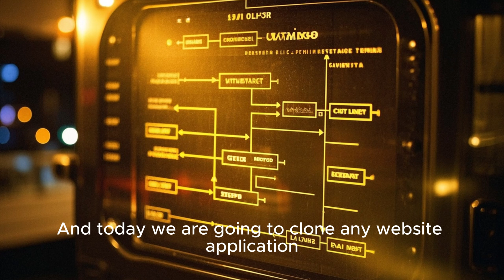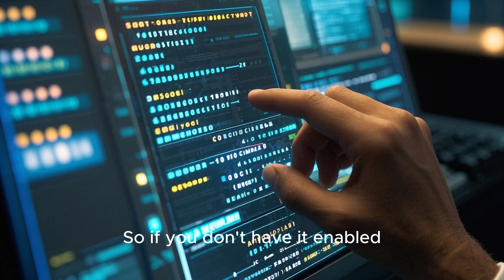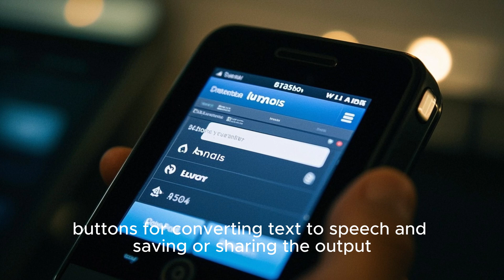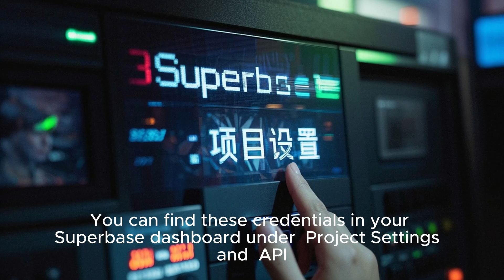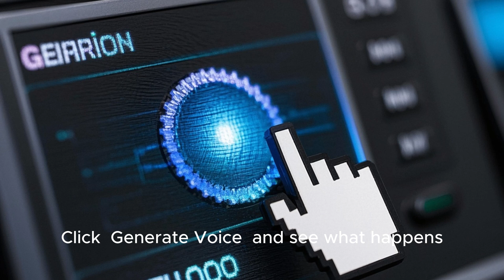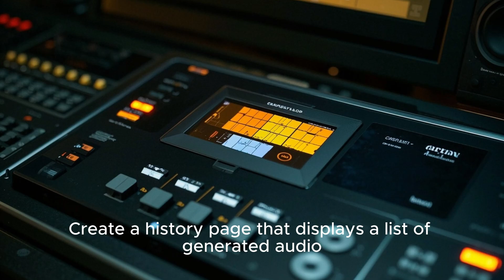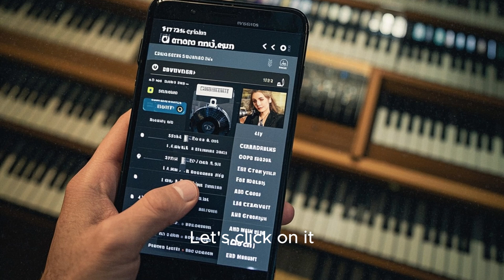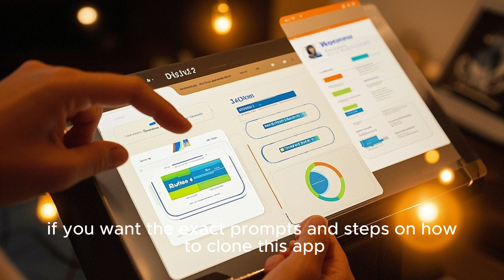Clone ANY Web App in Minutes Zero Coding Required!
🚀 Clone ANY Web App in Minutes (Zero Coding!) 🚀

In this video, I’ll show you how to clone a fully functional web app (like ElevenLabs) without writing code.

🔹 Step 1: Generate the app with Lovable AI (screenshot → clone).
🔹 Step 2: Fix the backend with Superbase + OpenAI API.
🔹 Step 3: Customize (add logins, history, landing page).
🔹 Step 4: Publish for free in minutes.

👇 Tools & Prompts Used: [Links Below]